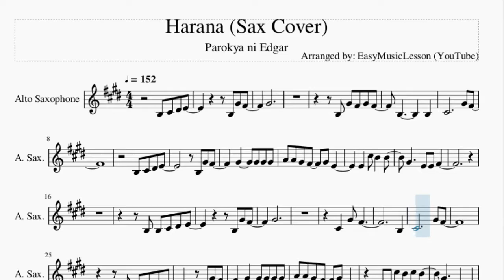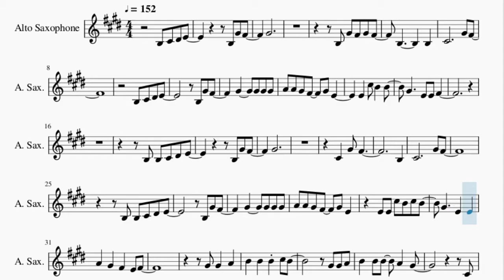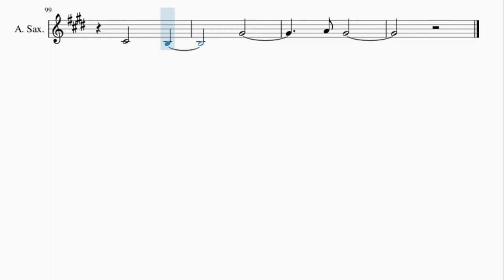Alto Sax Sheet Music: How to play Harana (Sax Cover) by Parokya ni Edgar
Here is a sheet music/tab video on the song Harana (Sax Cover) by Parokya ni Edgar on the alto sax. A alto sax sheet music arrangement which is transposed to notes that are easily played by alto sax, for the song Harana (Sax Cover) by Parokya ni Edgar.

EasyMusicLesson teaches you to play the your favorite instrument, through well-arranged sheet music so that you too can learn how to play Harana (Sax Cover) by Parokya ni Edgar on the alto sax as fast as you can. A alto sax sheet music with backing tracks to help your play the song better.

Chords of Saxophone arrangement:
G Maj   C Maj   B Min   E Maj   A Min   B Min   C Maj   D Maj
C Maj   C Maj   B Min   E Min   A Min   D Maj   G Maj   G Maj
C Maj   C Maj   B Min   E Min   A Min   D Maj   E Sus 4   E Maj
A Min   D Maj   G Maj   C Maj   G Maj   C Maj   G Maj   C Maj
G Maj   C Maj   G Maj   C Maj   B Min   E Maj   A Min   B Min
C Maj   D Maj   G Maj   C Maj   B Min   E Maj   A Min   B Min
C Maj   D Maj   C Maj   C Maj   B Min   E Min   A Min   D Maj
G Maj   G Maj   C Maj   C Maj   B Min   E Min   A Min   D Maj
E Sus 4   E Maj   A Min   D Maj   G Maj   C Maj   G Maj   C Maj
G Maj

Melody notes of Saxophone:
B3 Db4 Eb4 E4
B3 Ab4 Gb4
Ab4
B3 Ab4 Gb4 Ab4 Gb4
B3         B3
Db4           Ab4 Gb4
B3 Ab4 Gb4
Ab4     Ab4 Ab4 Ab4
A4 A4 Ab4 Gb4   Ab4 E4
E4   Db5 B4   B4
Ab4     E4 E4 Gb4
B3 B3 Db4 Eb4 E4
B3 Ab4 Gb4
Ab4
Db4   Ab4 Gb4
B3
Db4           Ab4 Gb4
B3 Ab4 Gb4
E4 E4 Db5 B4 Db5 B4
Ab4     E4   E4
A4   Ab4   Gb4   E4 Gb4
Ab4 Ab4   A4
B4   B4   B4 Db5 B4
Ab4 Ab4 A4
B4   B4 B4   A4   Ab4
Db4
Db4   E4 E4   Gb4   Ab4
Gb4 E4   Gb4 Ab4
A4   B4
Ab4   Ab4   A4
B4
A4   Ab4 Ab4   Gb4   Gb4
Ab4         B3
Db4   E4   E4   Gb4
Ab4 Ab4 Gb4   E4   Gb4 Ab4
Db4 Db4
Gb4
E4 E4 Gb4 E4
Db5
B4           Db5
Ab4       Ab4 A4
Ab4
B3 Ab4 Gb4
Ab4
B3         B3
Db4           Ab4 Gb4
Ab4 Gb4
Ab4       Ab4 Ab4
Ab4     E4   E4
Ab4 Ab4   A4
Ab4 Ab4 A4
Db4
A4   B4
A4   Ab4   A4
E5 Eb5
Db5 Db5   B4   B4
Db5         Db4
Gb4 E4   E4   Gb4
Ab4
B3
Gb4
Db4       B3
Ab4
A4 Ab4